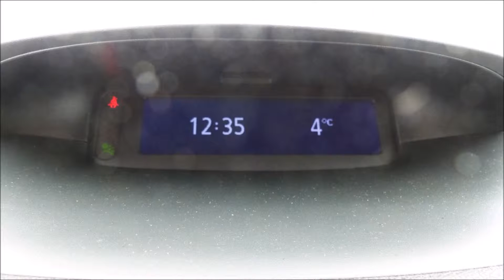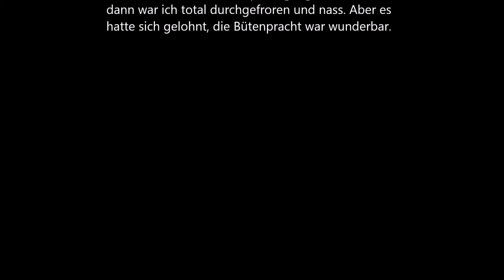Wandern auf Gran Canaria - Tour 72, an der Caldera Los Marteles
Kleiner Spaziergang an der Caldera Los Marteles um dort die blühenden Sträucher und Blumen zu sehen. Leider war das Wetter sehr schlecht